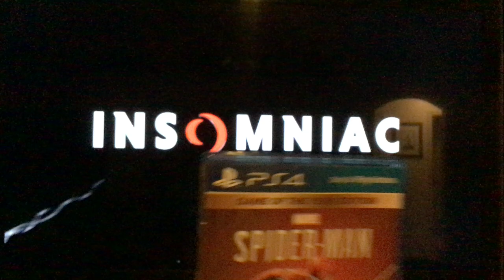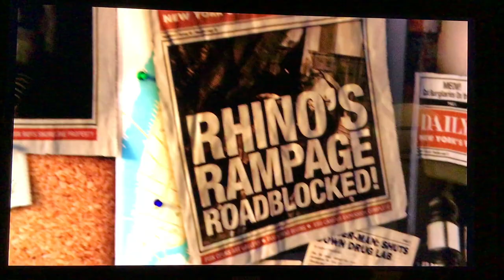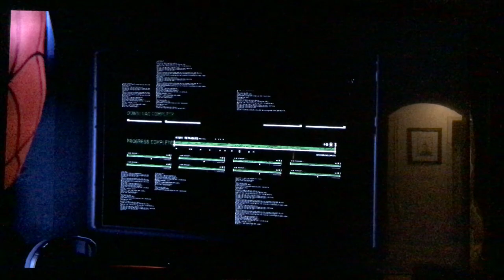Spiderman part 1 video game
The first Spiderman game and it was so cool